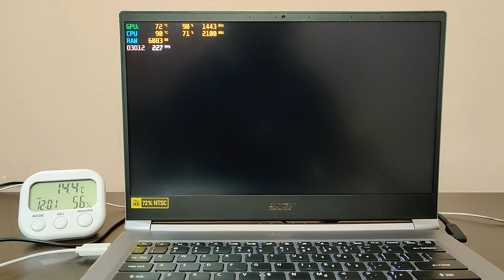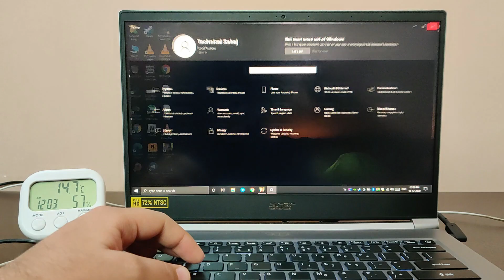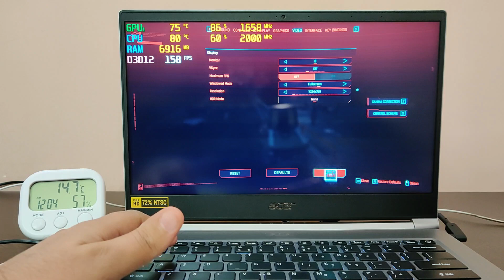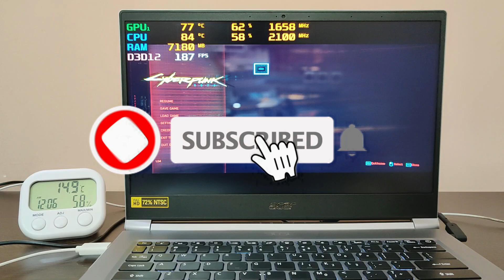Can MX250 Run Cyberpunk 2077 ? 😁🤣😅😉😛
Link to Buy 👇
1-ASUS TUF A15 Bonfire Black [R5+1650+512gb]
2-ASUS TUF A15 Bonfire Black [R5+1650+512gb+60hz+16gb]
3-ASUS TUF A15 Bonfire Black [R5+1650+256gb+1TB]
4-ASUS TUF A15 Fortress Gray [R5+1650+256gb+1TB]
5-ASUS TUF A15 Fortress Gray [R5+1650+512gb+1TB]
6-ASUS TUF A15 Bonfire Black [R7+1650+256gb+1TB]
7-ASUS TUF A15 Bonfire Black [R5+1650ti+256gb+1TB]
8-ASUS TUF A15 Fortress Gray [R5+1650ti+512gb+1TB]
9-ASUS TUF A15 Fortress Gray [R7+1650ti+512gb+1TB]
10-ASUS TUF A15 Bonfire Black [R7+1650ti+512gb]
11-ASUS TUF A15 Bonfire Black [R7+1650ti+256gb+1TB]
12-ASUS TUF A15 Fortress Gray [R7+1660ti++512gb+1TB]
13-ASUS TUF A15 Fortress Gray [R7+1660ti+1TB SSD]
14-Asus Tuf A15 Bonfire Black [R9+1660ti]
15-Asus Tuf A15 Bonfire Black [R7+RTX 2060]
16-Asus Tuf A15 Bonfire Black [R9+RTX 2060]

Asus TUF A17 [R5+1650]
Asus TUF A17 [R5+1650ti]
Asus TUF A17 [R7+1660ti]

💻Acer Nitro 5 All Models

💻HP Pavilion 15 All Models

💻HP Omen 15 All Models

💻ASUS ROG Zephyrus G14 All Models

💻Asus Tuf A15 All Models

💻Lenovo Ideapad 3 & 3i All Models

💻Lenovo Legion 5i & 7i All Models

My Gears👇
Temp Meter